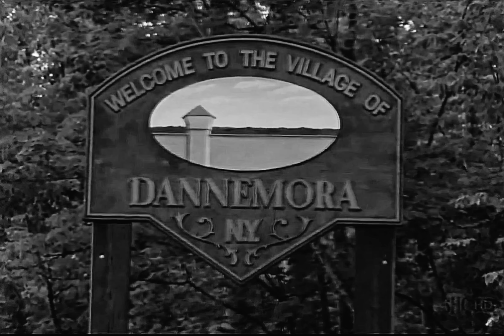2Pac - Tha Mind Of a Bad Boy (Acapella Vocals)[High Definition Remastered] 4K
Real Bad Boyz - Assassin, 2Pac, Dee Tha Mad Bitch (1993)

Featuring: DJ King Assassin
Produced By: Wino
Written By: DJ King Assassin & 2Pac
Samples: The Tymes – Hypnotized, Whodini – I'm a Ho, The Brothers Johnson – Strawberry Letter 23
Interpolates: Inner Circle – Bad Boys
Featuring: Dee Tha Mad Bitch
Produced By: Wino
Written By: 2Pac & Dee Tha Mad Bitch
Release Date: 1996
Mixed By: Bob Morse & DJ King Assassin
Courtesy Of Genius.com
Song - Real Bad Boyz Westside
Artist - DJ King Assassin
Album - Hitworks, Volume 1